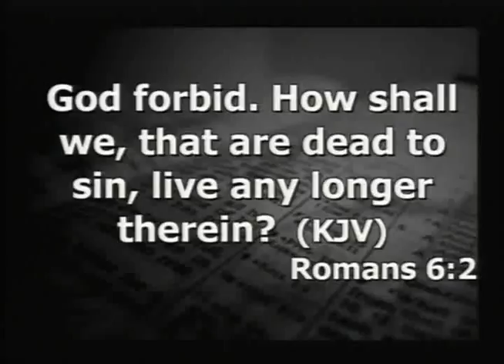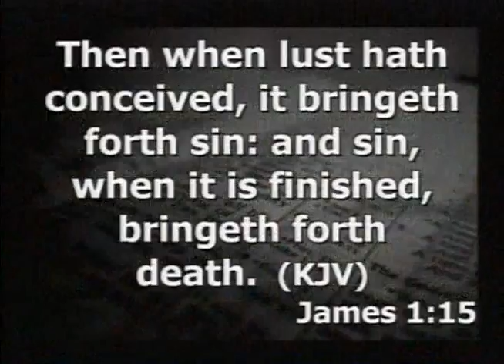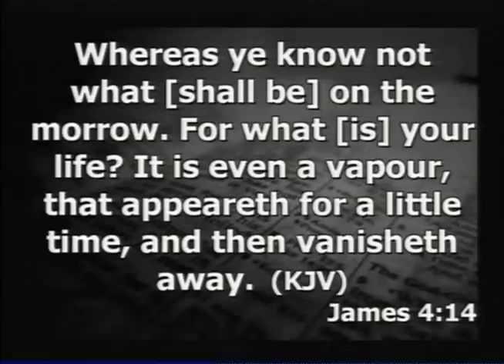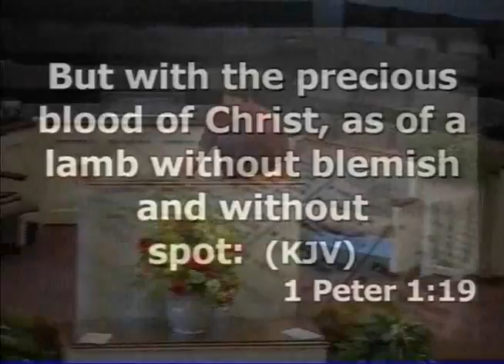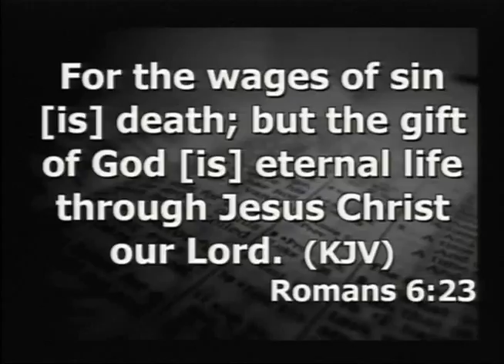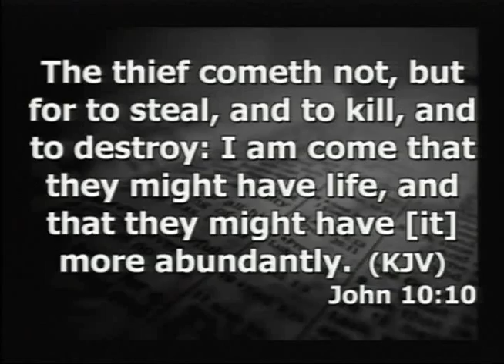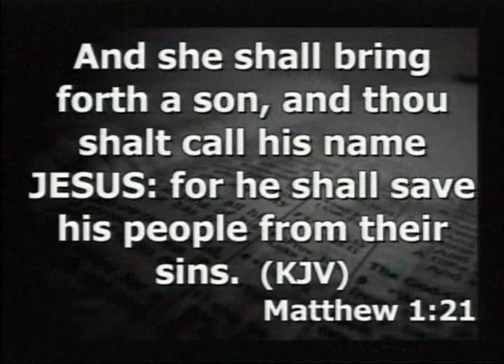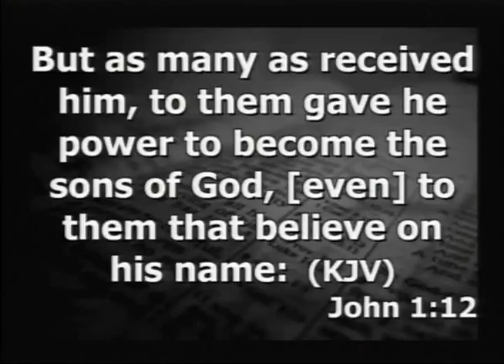Youth Sunday July 31, 2016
Young preacher Kenny Keller delivered an energetic message this youth Sunday from Romans chapter 6. From the July 31, 2016 AM service.